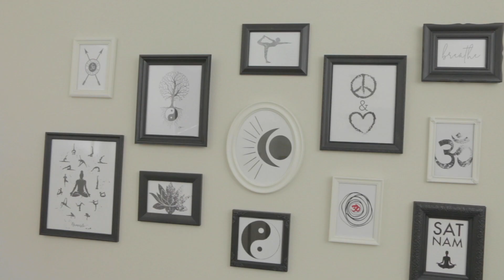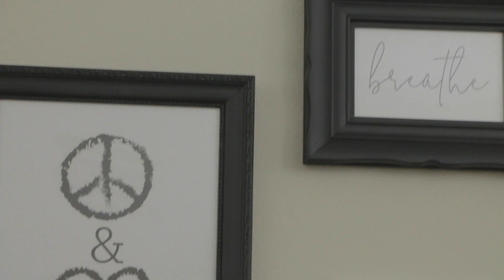How to Create Your Sacred Space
How to create your sacred space with an altar for meditation.